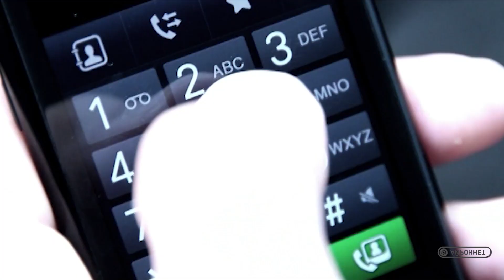События недели (Северобайкальск). Выпуск №13 от 30.06.2017